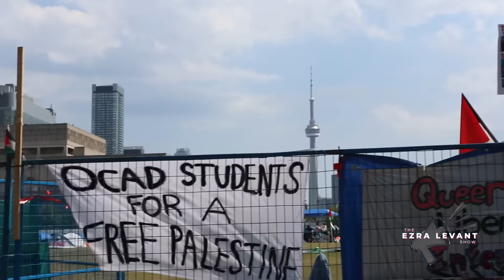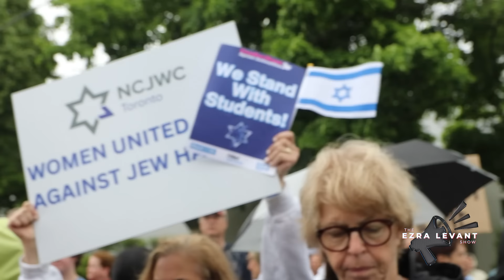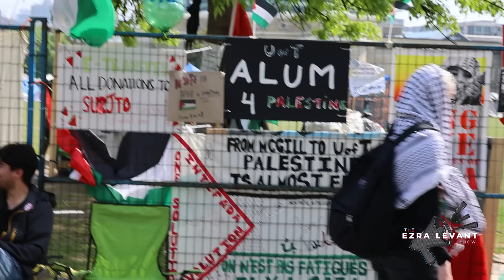Liberal MPs absent as community rallies for Jewish girls' school that was shot up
On last night's episode of The Ezra Levant Show, Truth North's Sue-Ann Levy joined the show to discuss Monday's rally that was held in support of a Jewish girls' school after it was targeted by gunfire over the weekend.